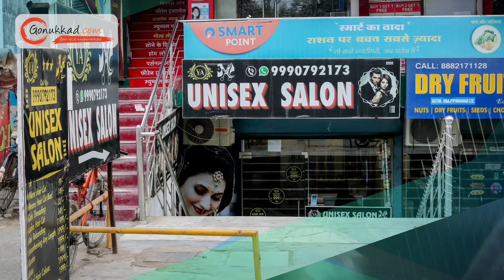YA Unisex Salon | Best Unisex Salon in Ghaziabad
Welcome to YA Unisex Salon, where style meets innovation! Step into a world of beauty and relaxation, where our contemporary and vibrant salon invites you to experience the epitome of grooming excellence.

📍: C-11, Shri Rama Plaza, Basement, Near PNB Bank, Vasundhara, Jaipuriya School, Ghaziabad, 201012

👉 Advertising Services
👉 Product Photography
👉 Product Cataloging
👉 Product Marketing and Promotion
👉 Inventory Management
👉 Packaging Solution
👉 Order Management